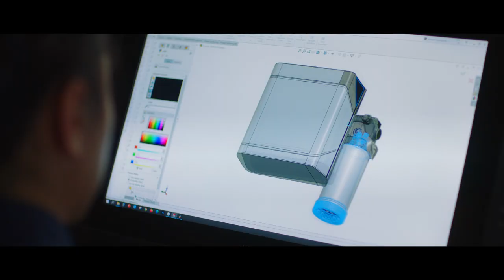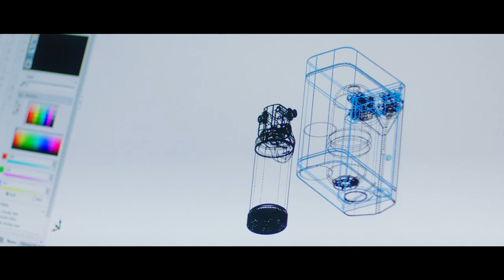Technology of the future meets Italian design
The leading brand of water purification in China, ANGEL, launched the brand new X-Tech high-end Water Purifier Series designed by Pininfarina.
Inspired by the mysterious sense of the 'X symbol' and aerospace technology, the cooperation between ANGEL company and Pininfarina Shanghai design team created a trans-avantgarde design style by injecting the fashionable "sports car streamline" element into the design language of high-end water purifier.